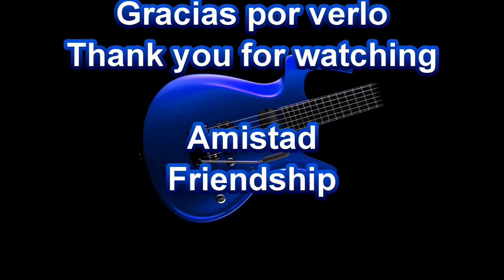Idylle - The Croque Notes - My guitar version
Idylle - Idilio - (The Croque Notes) - Mi versión.

Gracias al Grupo VHBL por la Backing Track.
Thanks to The VHBL group for the Backing Track.

Grabado con Guitarra Fender American Standar Stratocaster conectada al PC mediante Guitarface II y grabado en Audacity con el Software VSTHost de Christian Boileau. Mezcla y masterización por software DAW.